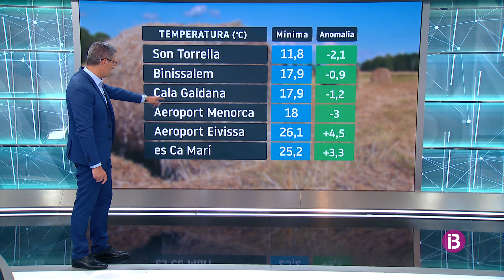El Temps Migdia 27-07-2023